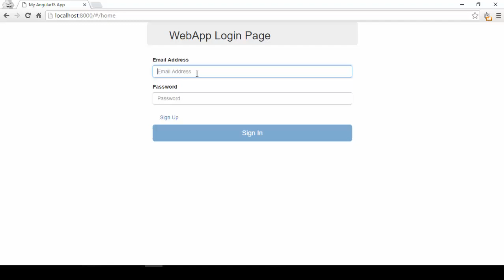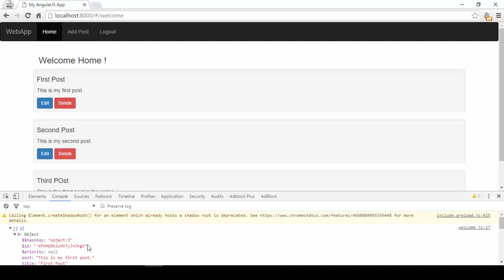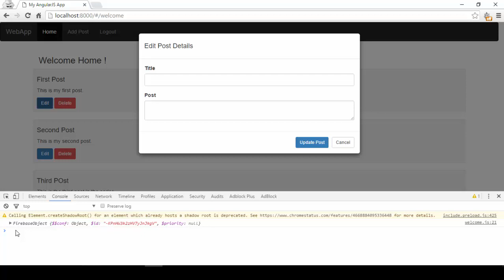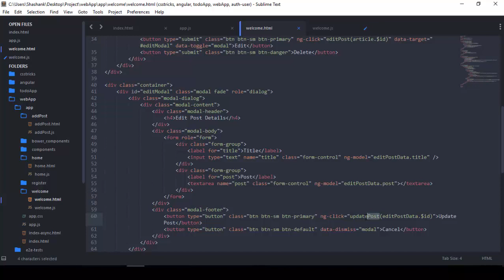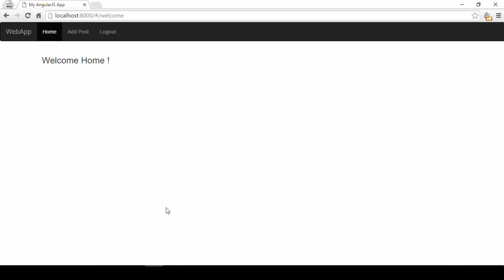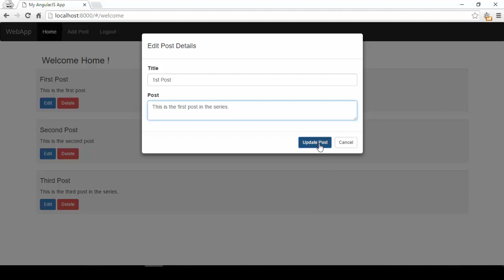Create WebApp Using AngularJS and Firebase - Editing Post (Part 14)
In this video, we will be add the functionality to edit the post.